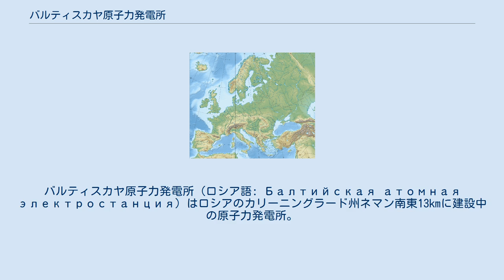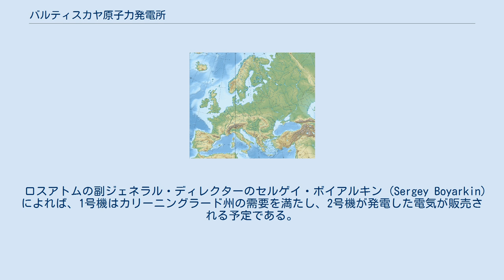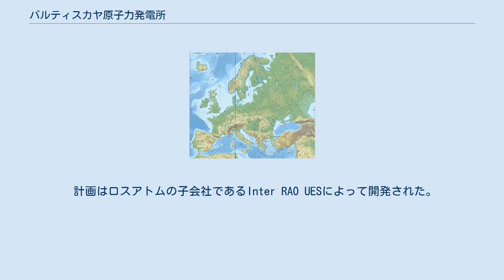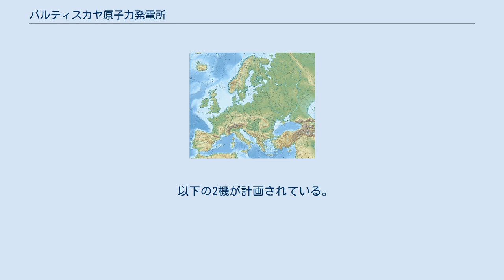バルティスカヤ原子力発電所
バルティスカヤ原子力発電所（ロシア語: Балтийская атомная электростанция）はロシアのカリーニングラード州ネマン南東13kmに建設中の原子力発電所。
一般的にカリーニングラード原発（ロシア語: Калининградская АЭС）としても知られる。
これはリトアニアのヴィサギナス原子力発電所やポーランドのジャルノビエツ原子力発電所の建設計画のカウンタープロジェクトと見られており、エネルギー面だけでなく地政学的な計画とも見られている。
 原子力発電所は天然ガス発電に置き換えるカリーニングラード州の安定した電力供給源と予見されている。
「目下エネルギーをNATO諸国から輸入しているため」カリーニングラード州がこの発電所を必要とすると述べられている。
余剰電力はEUへ売却することが計画されている。
 ロスアトムの副ジェネラル・ディレクターのセルゲイ・ボイアルキン (Sergey Boyarkin) によれば、1号機はカリーニングラード州の需要を満たし、2号機が発電した電気が販売される予定である。
電力の輸出先はリトアニア、ポーランド、ドイツなどの名前が挙げられている。
 セルゲイ・ボイアルキンはリトアニアのイグナリナ原子力発電所の停止と環境規制の準拠のためのポーランドの石炭火力発電所の廃止計画によって、2015年ごろまでバルト地域はエネルギー危機に直面しているとしており、また、バルト諸国がロシアの電力網から非同期化し欧州大陸同期送電網（ENTSO-E送電網）に参加した場合カリーニングラード州はロシア本土の電力供給から孤立するとしている。
さらに、彼はカリーニングラード州にベラルーシやリトアニアを通して電力を送るスモレンスク原発からの電力送電の信頼性の欠如や技術的な問題について述べている。
 一方、この計画はリトアニアのヴィサギナス原発のカウンタープロジェクトとも見られている。
ロシアはリトアニアが国内に原子力発電所を建設するのではなく、バルティスカヤ原発に参加するように促している。
 建設枠組み合意は2008年4月16日にロスアトム代表取締役社長セルゲイ・キリエンコとカリーニングラード州知事ゲオルギー・ボースの間で調印された。
当時ロシア首相であったウラジーミル・プーチンは2009年9月、2300MWの発電所の建設命令に調印した。
建設地の準備作業は2010年2月25日から始まった。
建設開始は2011年4月が見込まれていたが、2012年2月まで遅れることとなった。
1号機の公式な建設開始は福島第一原子力発電所事故以来最初の原発建設開始であった。
 バルティスカヤ原発はAES-2006標準設計構成のVVER-1200/491を2基建設する予定で、原子炉はそれぞれが1150MWeの出力で、アトムストロイエクスポルトが提供する。
 1号機は建設が2010年に始まり2017年からの運用が計画されており、2号機は2012年から建設が始まり2018年に完成する予定であった。
費用は68億ユーロ（約88億米ドル）が見積もられており、設計は2009年の末に完成した。
2基の原子炉は将来的にカリーニングラードとバルト地域全域の経済発展を増加させるとしている。
 計画はロスアトムの子会社であるInter RAO UESによって開発された。
ロスアトムによれば、計画の株式の49%は欧州の企業に提供される。
これは外国参加で行われるロシア初の原子力発電所である。
 計画に参加する企業はまだ決まっていないが、チェコ電力グループ、エネル、イベルドローラなどが興味を示しているとされる。
 以下の2機が計画されている。
 Construction Blog (Russian)